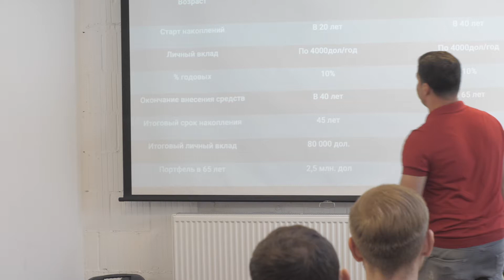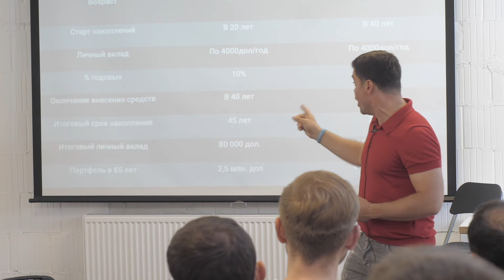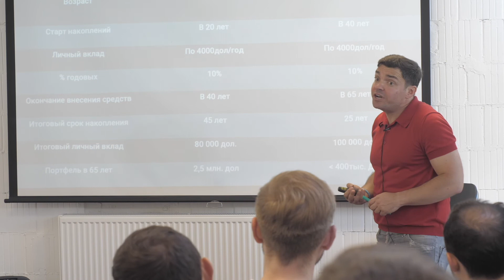СТАРТУЙ НЕМЕДЛЕННО "ТРЯПКА" или когда начинать инвестировать!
Два примера!
Два брата следуют Идентичной Инвест. стратегии - ежегодно вкладывают равные суммы, под равные проценты, на равный срок!!! Разница лишь в возрасте, в котором каждый из них стартовал...

1. Какой результат получил каждый и почему?
2. Когда начинать инвестировать - сегодня, завтра или когда заработаете миллион долларов?
3. Как работают сложные проценты.
- все это в видео.

Записаться на вебинар «Американская система инвестирования. Научись инвестировать так, как инвестируют американцы, немцы, японцы и китайцы»

О канале Владислав Семенченко - американская система инвестирования.
Все об инвестициях в свободный рынок, инструментах инвестирования, стратегии и формировании портфеля инвестора. Куда, как и с кем безопасно инвестировать.
Канал для тех, кто хочет создать источник пассивного дохода и для тех, кто хочет сохранить заработанное. Для тех, кто готов инвестировать от 5000 дол. в год.